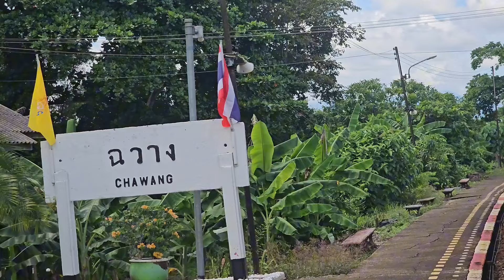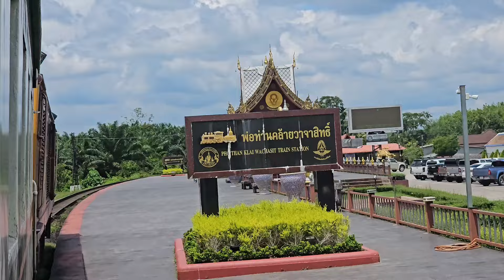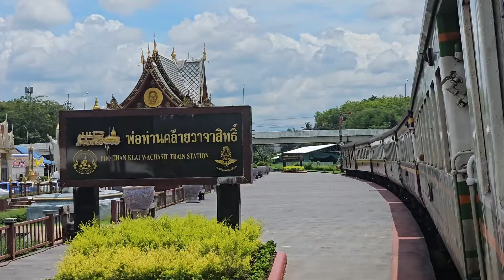Ep.2#ชมบรรยากาศการเดินทางกับข.รถท้องถิ่นที่445 D.4532 ช่วงสุราษฎร์ธานี-บ้านขอนหาด 08/07/67